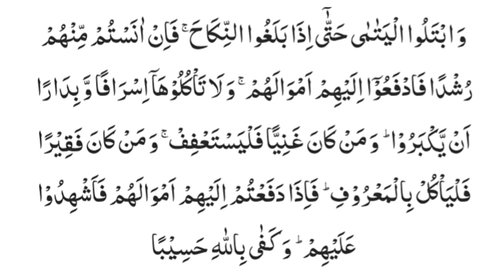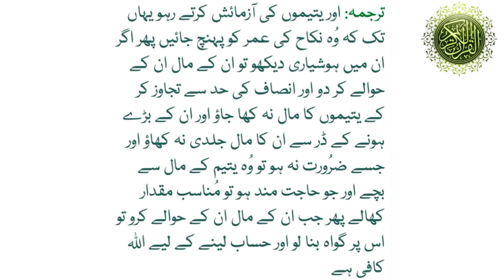مال کی حفاظت اور سپردگی کا نظآم(اسلام کے معاشی اخلاق)سورۃ النساءکی آیت 6 کا مطالعہ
This Video is Uploaded for The Students of BSc (Hons) MNS University of Agriculture Multan Course Quran Studies (QS 301/302)